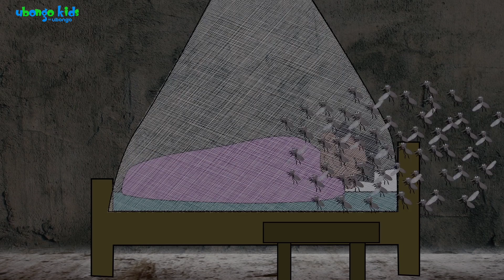Tujikinge na Malaria | Ubongo Kids | Katuni za Elimu kwa Kiswahili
Tujifunze zaidi kuhusu kinga dhidi ya Malaria, na hizi nyimbo za kuburudisha na kuelimisha kutoka Ubongo Kids.

Jifunze kuhusu kuweka akiba ya pesa kupitia hii episode nzima ya Ubongo Kids! Jamani, kumbuka kwamba akiba haiozi, na ukihifadhi pesa zako leo zitakusaidia wakati wa shida kesho!

Ubongo Kids inamjenga mwanao, ikimpa fikra komavu zitakazomwezesha kutambua kusudi lake masomoni na maishani!